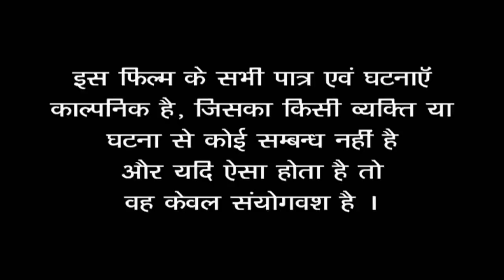कुंवारी की चाहत | Virgin Desire | 2020 | Hindi | Full Short Movie | Entertainment First Exclusive